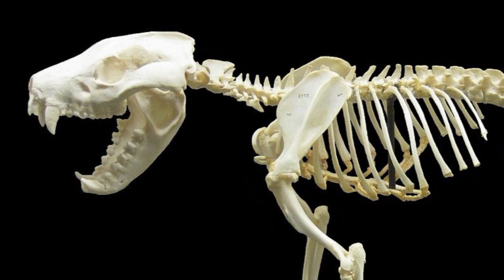مين اقوى غرير العسل أم شيطان تسمانيا (مواجهة على السريع)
الجزء الرابع من سلسله مين اقوى اتمنى يعجبكم و تشوفوا الأجزاء الاولى من السلسله